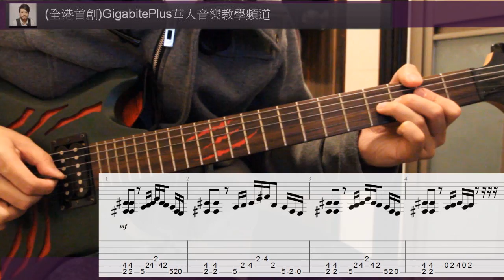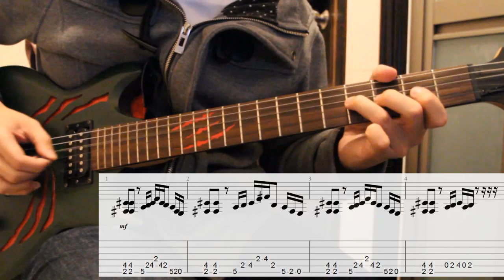蕭敬騰結他教學系列: 王妃